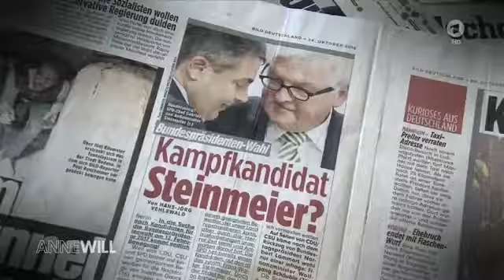HD Anne Will 12 02 2017 | BUNDESPRÄSIDENT STEINMEIER DER RICHTIGE MANN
Lesenswerter über Frank Walter Steinmeier : Anne Will vom 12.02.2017 mit folgendem Thema: Bundespräsident Steinmeier - Der .

Über den neu gewählten Bundespräsidenten Frank-Walter Steinmeier diskutieren Hannelore Kraft, Andreas Scheuer, Gregor Gysi, Shermin Langhoff und Ulf.

Bundespräsident Frank-Walter Steinmeier fordert nach seiner Vereidigung die Freilassung des in der Türkei inhaftierten Journalisten Deniz Yücel.

ARD Sondersendung Wahl des Bundespräsidenten.